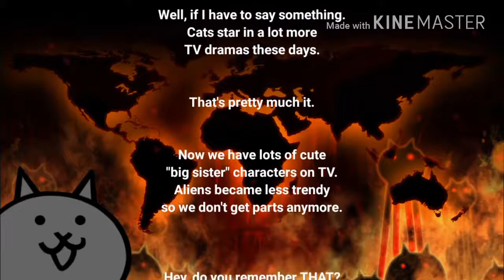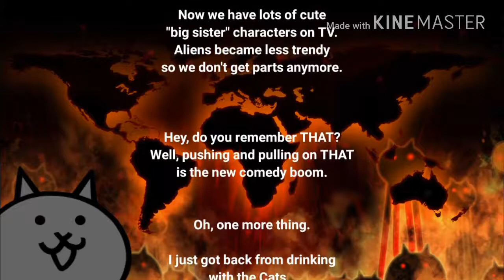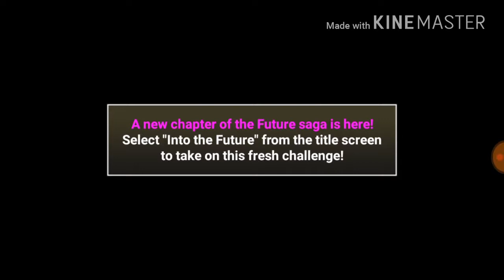Beating ITF 1 Moon